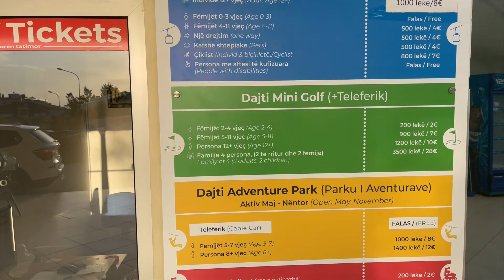Hidden Europe: Why Albania Is Your Next Must-Visit Destination - Travel Vlog | Auzzi Travels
Welcome to Albania, one of Europe’s least visited yet most fascinating countries! Join me, Aussie, a.k.a. Black Nomad, as I uncover the hidden treasures of Albania in this exciting travel vlog.

From the bustling streets of Tirana to the serene landscapes just outside the city, discover why Albania deserves a spot on every traveler’s list.
I'll explore Albania’s vibrant student squares, the newly developed green areas similar to Central Park, and the stunning cable car ride to the mountaintop for breathtaking views. You'll see firsthand the revitalization of Albania’s urban spaces and the rich culture that makes this country unique.

⏰Timestamps:

00:00 Introduction to Albania
01:02 Exploring Tirana’s Urban Renewal
02:42 The Lively Student Square in Tirana
04:54 Green Spaces and Urban Beauty
06:03 The Vibrant Lakeside Park and Local Hangouts
07:58 Friendly Local Encounters and Recommendations
09:03 Navigating Local Transportation Challenges
10:10 Ascending by Cable Car for Scenic Views
12:15 Discovering Local Living and Architecture
13:30 Top Mountain Attractions and Leisure Activities

This video is about Hidden Europe: Why Albania Is Your Next Must-Visit Destination - Travel Vlog. But It also covers the following topics:

Exploring Albania
Offbeat Travel Destinations
Balkan Travel

Video Title:   Hidden Europe: Why Albania Is Your Next Must-Visit Destination - Travel Vlog | Auzzi Travels

🔔Explore the rich narratives and hidden gems of global travel!

✅  About Auzzi Travels.

I am Auzzi Aiken, founder of Black Nomad, a digital platform for black people to share their experiences, resources, and tools for solo international travel on a budget.

Black Nomad was created in 2013 by Orville "Auzzi' Aiken to acknowledge and celebrate the unique experience of being a black explorer. Black Nomad's YouTube channel will showcase the nomadic lifestyle of our founder as he interacts with locals, cultures, food, and people. 8997

Auzzi wants to highlight the nuances of travel that are missed by many luxury travelers: Auzzi doesn't just mention local attractions and well-known landmarks; he will delve deeper into the culture, history, and everyday life of the countries he visits. Real people bring real experiences to life for others by sharing encounters and genuine conversations with locals and strangers who become friends. Auzzi believes that Travelers have a space to share what they learned, felt, created, took, and left behind.